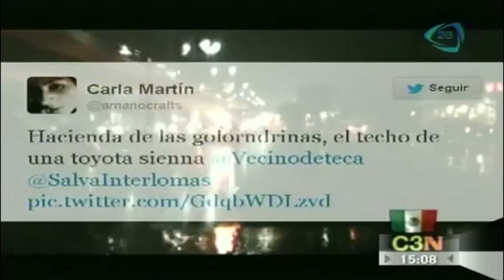Lluvias desquician el centro de la ciudad con inundaciones, deslaves y tráfico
06 Septiembre 2013

Las lluvias desquician la Ciudad de México, tráfico, inundaciones y hasta deslaves se vivieron en el centro de la ciudad.